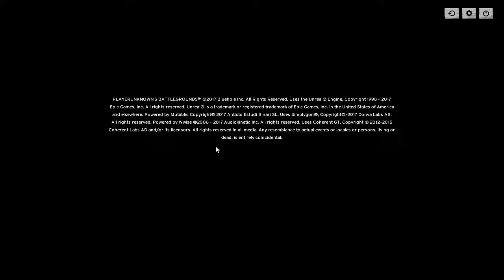PUBG - A rózsaszín játékszer... Telefonos gondolatok. : )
GPU: GeForce GTX 1060 6GB
CPU: Intel(R) Core(TM) i5-2400S CPU @ 2.50GHz
Memória: 12 GB RAM
Jelenlegi felbontás: 1360 x 768, 60Hz